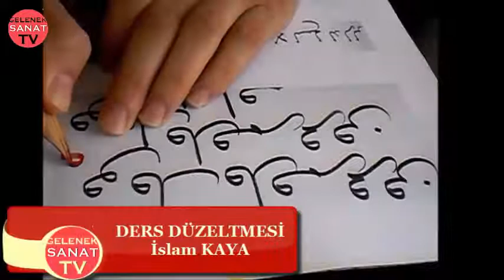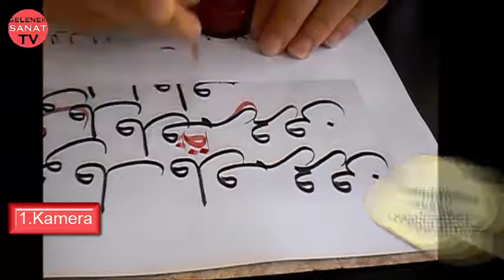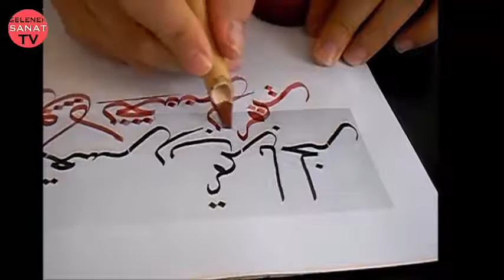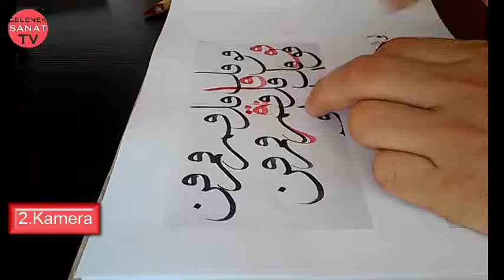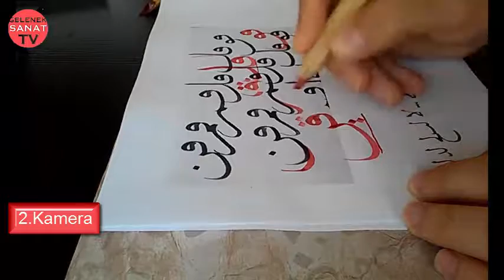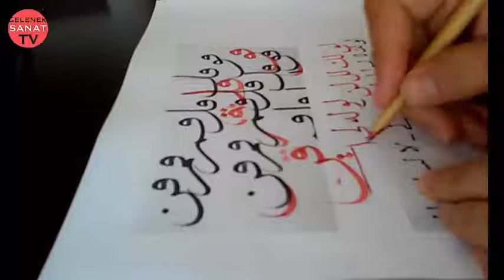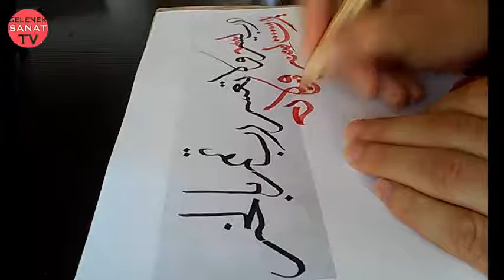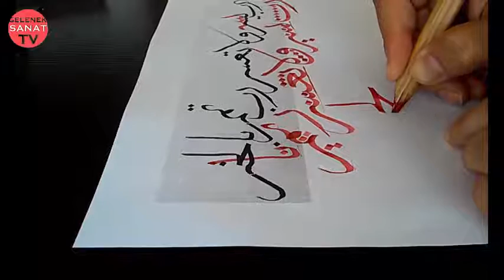Sülüs ve Nesih Ders Düzeltme #9.Bölüm